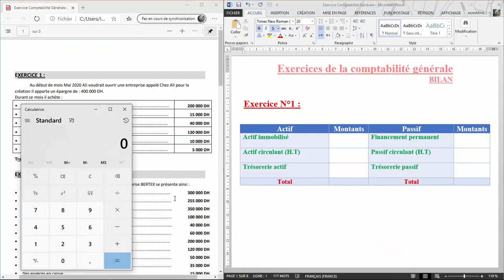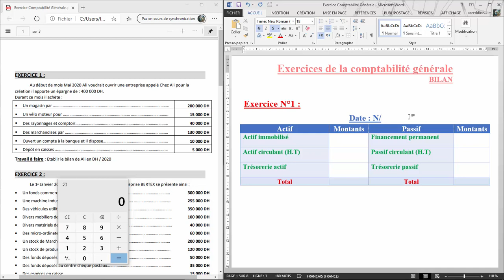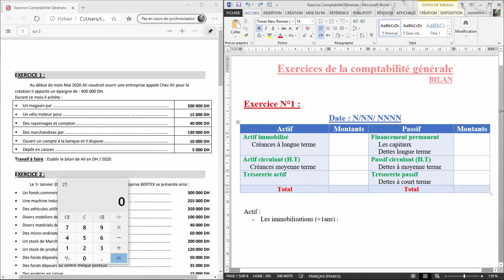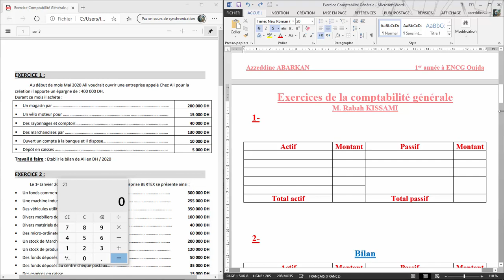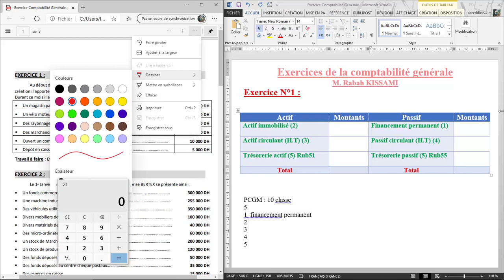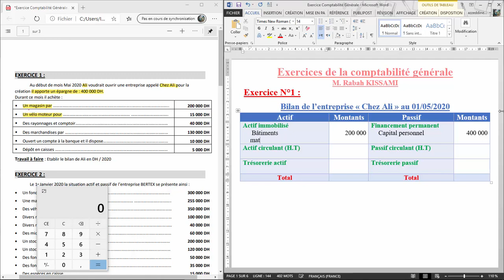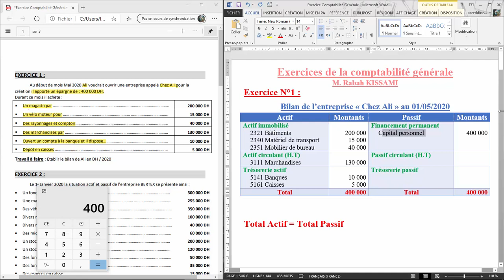Comptabilité Générale S1 - Réunion au 26/12/2020 - Exercices de Bilan - Partie 1